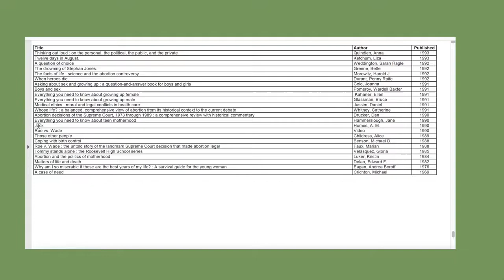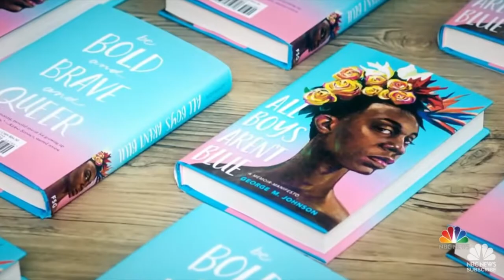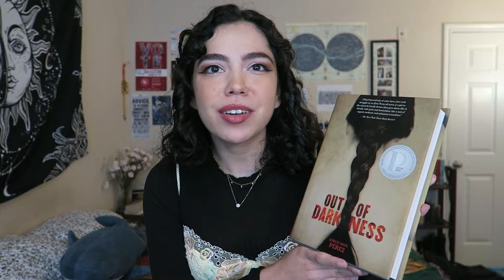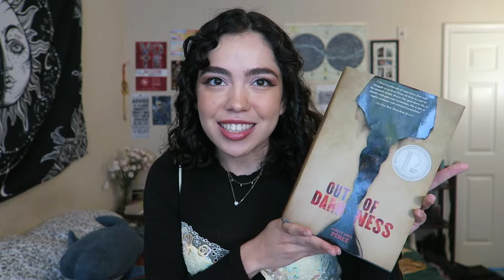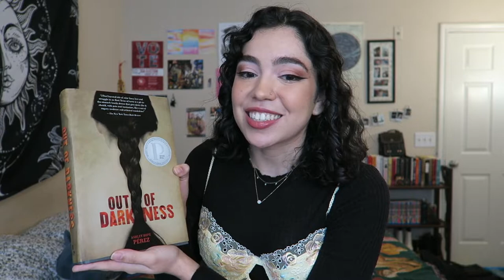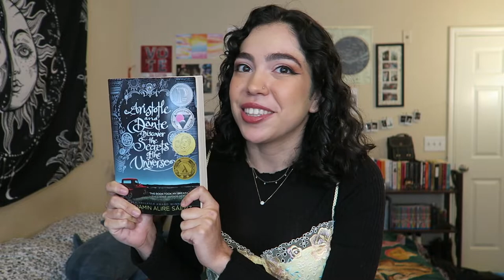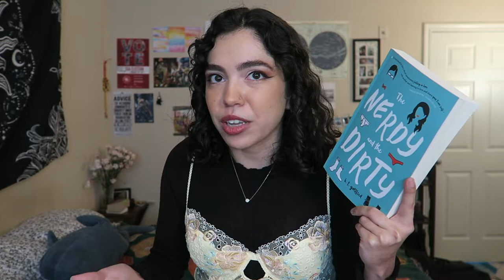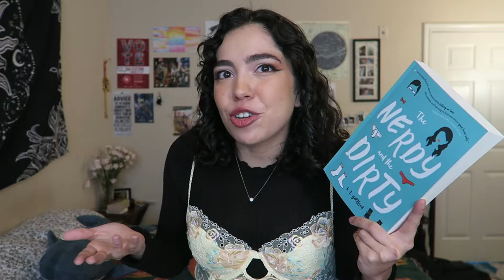i read books banned in Texas schools...here's what Texas doesn't want you to read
-ˋˏ ༻❁༺★ open me :) ★༻❁༺ ˎˊ-